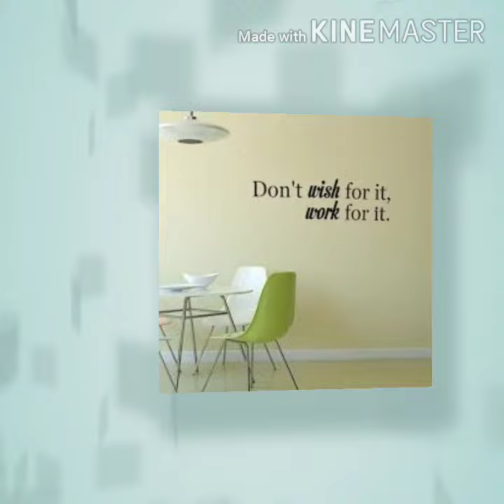Living room decoration ideas/Home decoration ideas